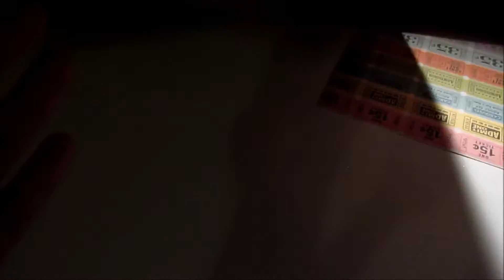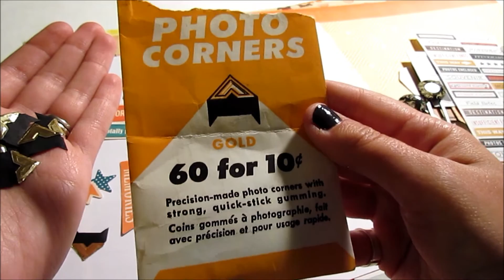Just Print It: Giveaway Details (closed)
To enter to win this kit, you will need to follow these instructions:

 1. Save the printable that I will be sharing on my blog each Thursday (the first one will appear this week!)
 2. Print the image. I like to paste it in a word document to print it on cardstock, but there are many other ways to do it
 3. Use it on any type of project you want! Layouts, mixed media pieces, or cards are all good ideas
 5. Don't forget to tell me how to find it!

You will be able to enter once per printable, so you have a possible 5 entries (there will be 5 Just Print It episodes). Any printable can be used at any point during the contest. The contest closes Tuesday October 27th at 11:59 pm Mountain Time (a few days after the final episode) and I will be selecting a random winner. I will announce the winner here and on my blog on Thursday October 29th.

Just Print It Schedule:

Episode One: Thursday September 24th
Episode Two: Thursday October 1st
Episode Three: Thursday October 8th
Episode Four: Thursday October 15th
Episode Five: Thursday October22th

Kit Contents:

Paper (one sheet of each):
October Afternoon - Midway - Ticket Booth
Basic Grey - What's Up - Up and Away
Little Yellow Bicycle - Zach's Life - Solid Orange
EK Success - Wedding - Tender Love & and Care
TPC Studio - Ancestral - Key Stripe
Glitz Design - Cashmere Dame Traci Smith - Floral
Kaiser Craft - Technologic - Gigabyte
My Mind's Eye - Blackbird Deena Rutter - Trick-or-Treaters
My Mind's Eye - Lost & Found Jen Allyson - Market Street Love Demure

Pocket Cards:
Me & My Big Ideas (9 3x4, 2 4x6)

Stickers:
7 Gypsies - Travel Mini Label Stickers (1 sheet)
Jillibean Soup - Soup Labels - Funny Sayings (2 labels)
Circle Labels (6)

Die-Cuts:
Jillibean Soup - Pea Pod Parts - Irish Farm House Soup
We R Memory Keepers - Travel Light - Vintage Travel Tags (1)
Bingo Card (1)
Kraft Paper Tickets (2)

Trims:
Doodlebug Design Inc - Doodle Twine - Halloween Assortment (3' X 2)
Mint Teal Lace
Red Stripe Ribbon (12")
Black/White Stripe Ribbon (12")

Envelopes:
Tim Holtz - Kraft Glassine Envelope
White Glassine Envelope
White Vellum Envelope
Mini Die-cut Envelope
Grid Pattern Envelope with insert

Other:
white tags (3)
damask paperclips (2)
vintage gold photo corners (6)
black and white transparencies (4)

staybeautiful84

Intro and closing music: "Sparky Marcus" by James William Hindle